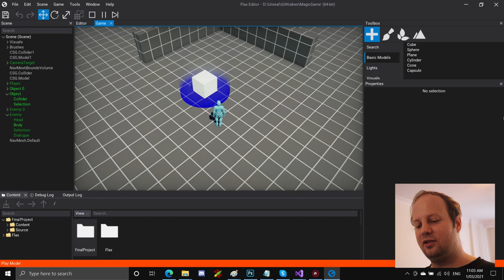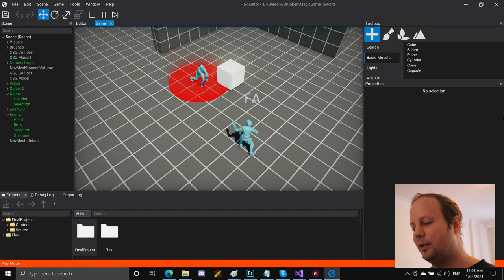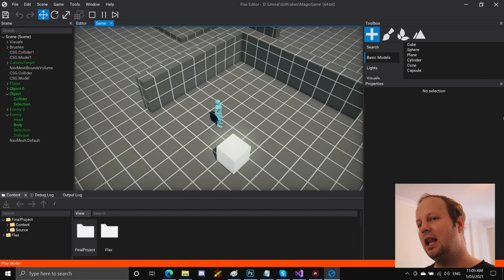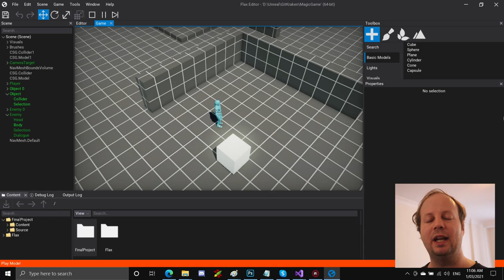Mia videoludo progresas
En ĉi tiu videoblogo, mi presentas la nunan staton de la videoludo, kiun mi kaj mia teamo programas. Temas pri videoludo, kiu devigas vin lerni lingvon, ludante la videoludon.